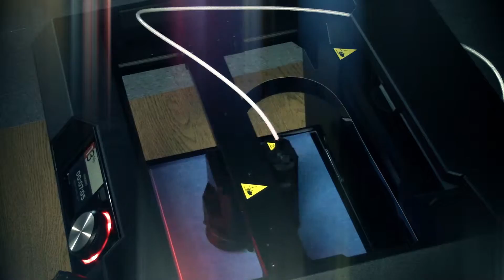Lisle High School Engineering- Prosthetic Hand Project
2015 Lisle High School Engineering project: 3D Printed Prosthetic Hand.  The video shows the 3D MakerBot printer printing out custom "Lion Fingers" for the Raptor prototype hand.  All design work was done by 5th Hour CAD/CAM students on Autodesk Inventor software and printed on MakerBot 3D printers.

Video Shot and Edited by Technical Drawing Class/ CAD/CAM
Special Credit to Michael Cochran